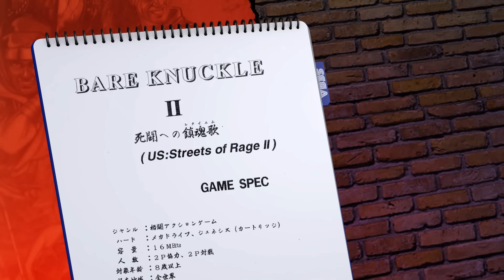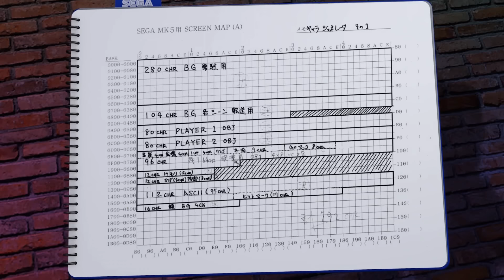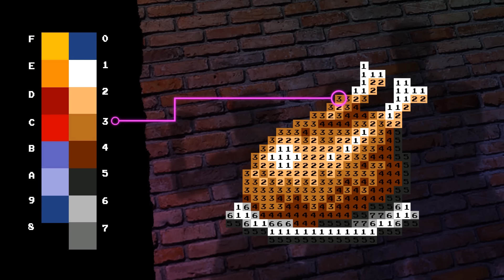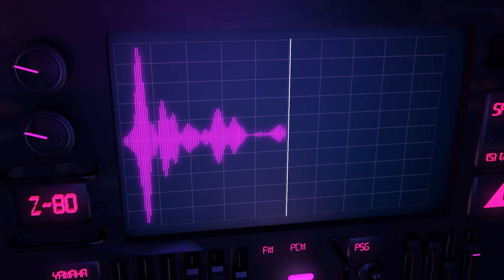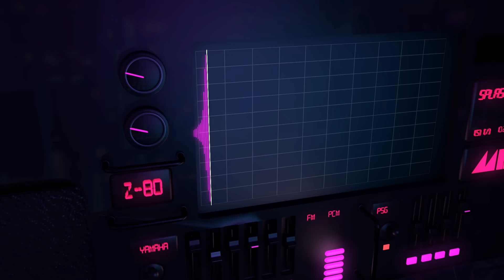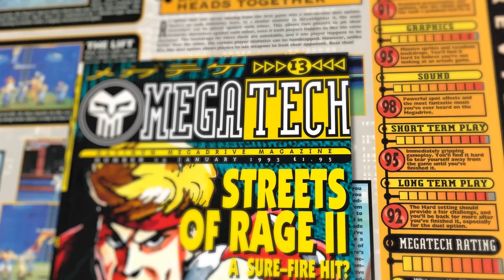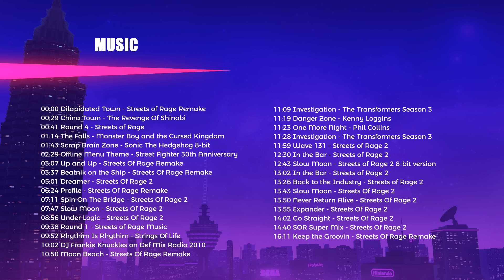The Making of Streets of Rage 2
The Making of Streets of Rage 2 (2020 extended version).
A while back I interviewed Yuzo Koshiro who revealed some new info on the development of this legendary brawler. In this episode:  How the small studio Ancient was tasked with making the best fighter on the system. Also covered, the music of Streets of Rage 2 and the audio hardware inside the Mega-Drive.

All your views, likes comments and shares are really appreciated! My making of videos are part of bigger project.

//Music and Sources

Narration by Steven Kelly

For the complete track-listing with time-codes skip to the end of the video
Sources used for this video are also listed there.